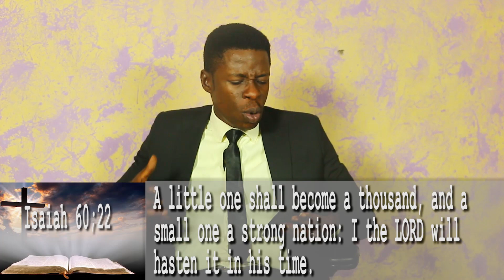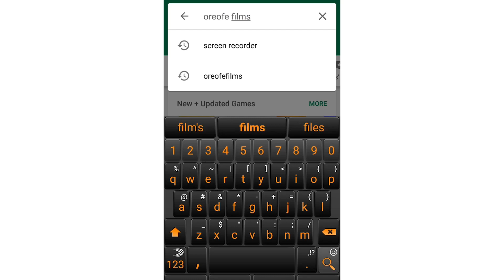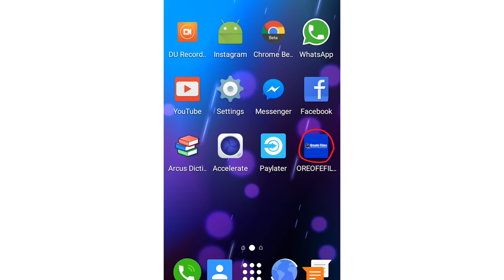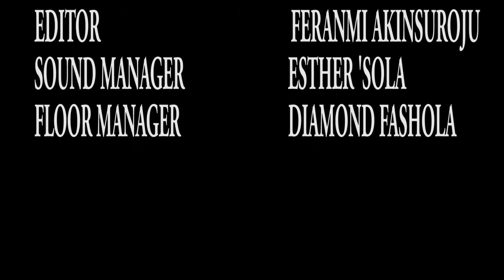WORD TONIC WITH OREOFE WILLIAMS: WHY WORRY WHEN IT'S ABOUT TIMING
Here is another new episode of Word Tonic with Oreofe Williams

And this piece is titled "Why worry when it's about timing"